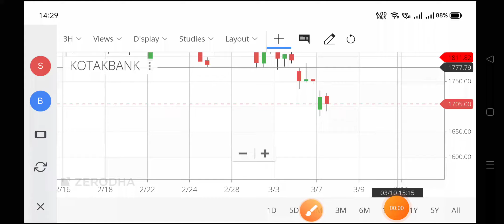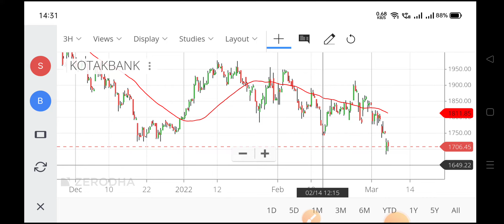kotak bank share news,kotak bank share price,kotak mahindra bank share price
kotak share price,
kotak mahindra share price,
kotak mahindra share,
kotak share,
kotak mahindra bank stock price,
kotak bank nse,
kotak mahindra bank ltd share price,
kotak mahindra bank stock,
kotak bank stock price,
kotak mahindra bank nse,
kotak bank stock,
kotak mahindra bank news,
kotak mahindra bank share rate,
bse kotak mahindra bank,
kotak mahindra bank price,
price of kotak mahindra bank,
nse kotak bank,
kotak bank price,
kotak bank target price,
kotak bank share latest news,
kotak bank share latest news today,